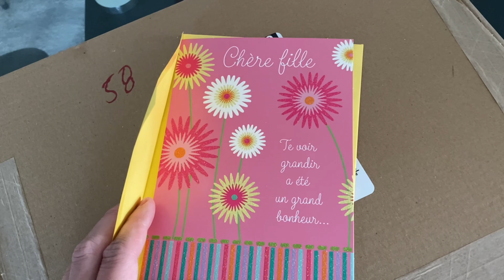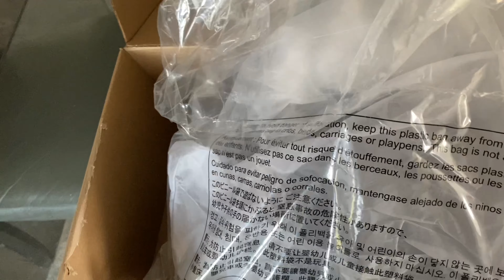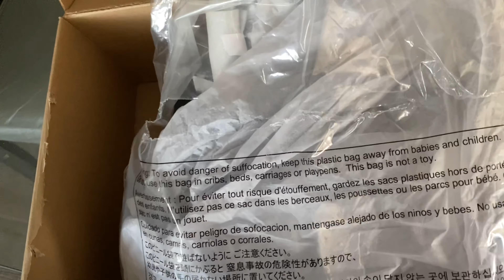Nick me fait mon cadeau de fête des mères (12 mai 22)